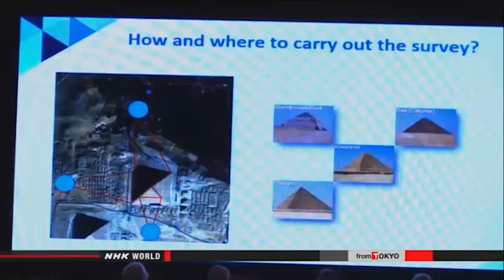● Japan's technology to be used to probe pyramids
A team of scientists from four countries, including Japan, has launched a project to look inside ancient pyramids by using advanced technology.

Researchers from Egypt, Japan, France and Canada are taking part in the 'Scan Pyramids' project. They held a news conference near Cairo on Sunday.

Assistant Professor Kunihiro Morishima of Nagoya University explained how he and his Japanese colleagues deploy a device that uses elementary particles called muons to help researcher peer inside the pyramids.

Muons are created when cosmic rays collide with the Earth's atmosphere.

The particles can easily pass through hard structures such as pyramids and provide clear internal images like an X-ray examination.

The technology has been applied to probe volcanic activities inside mountains and the damaged reactors at the crippled Fukushima Daiichi nuclear power plant.

Morishima said using the technology in various fields, including the project in Egypt, can provide a wealth of knowledge.